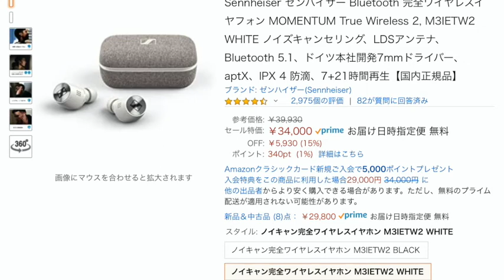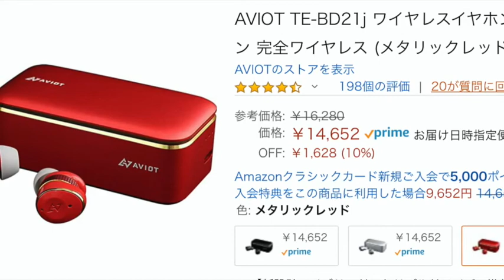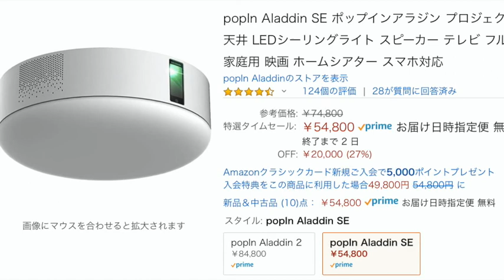Amazonタイムセール祭り コレがお買い得！ヘッドホン popln Aladdin SEもお買い得に！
2021/4/25/公開/

今回はAmazonセール祭り！2日目！コレがお買い得！ヘッドホン　popln Aladdin SEもお買い得に！

＝使用機材＝＝

⭐️カメラ　SONY ZVー1   iphone12 mini

⭐️パソコン　MacBook Pro13（2019）

♫楽曲提供♫

MUSIC•Artist : Antonio & Chronus
•Title : Tesla
[Artist Info]
Antonio :